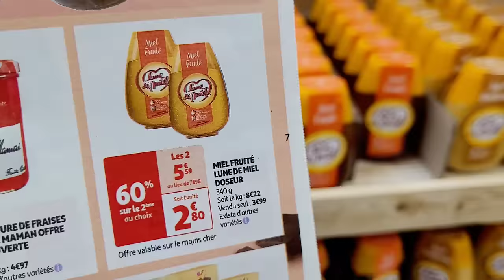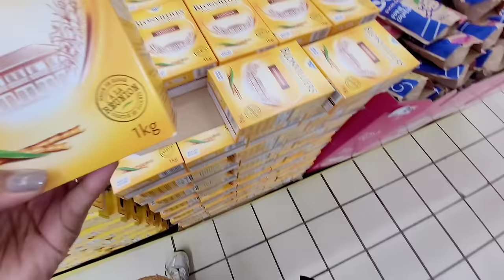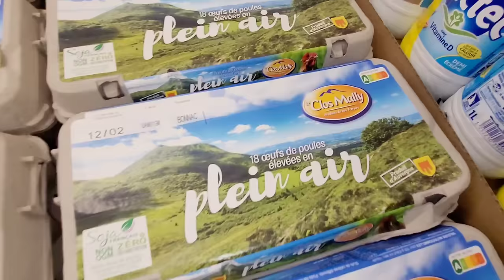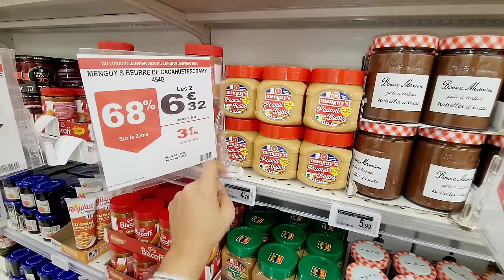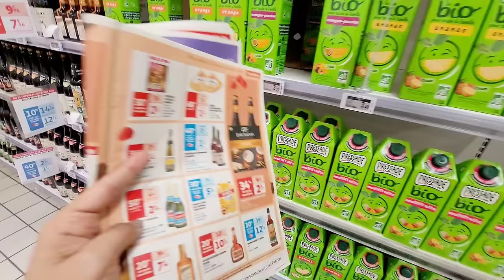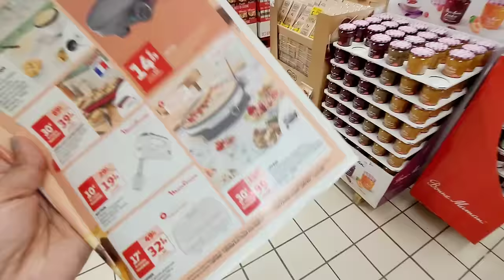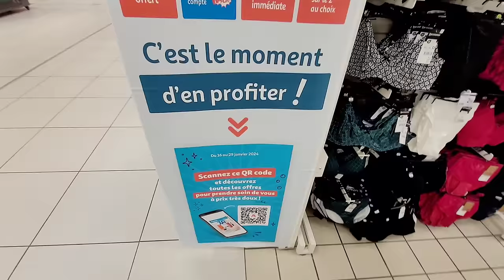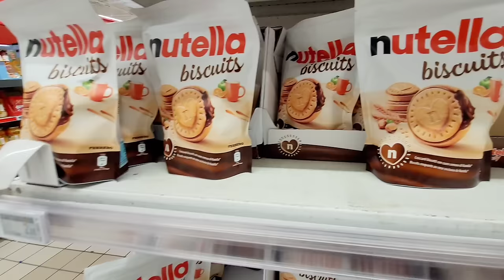😱💣AUCHAN PROMOTION JUSQU'À-80% 23.01.24